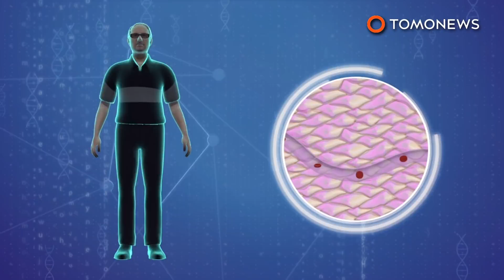몸에서 악취가 나던 남자, 비행기에서 쫓겨난 뒤, 결국 세상 떠나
스페인  — 한 남자의 체취가 너무 심해서 비행기가 어쩔수 없이 비상착륙을 했다고 하는데요, 이 남성은 괴사를 앓고 있었나본데요, 결국 세상을 떠났습니다.

네덜란드의 대중매체, 드 텔레그라프(De Telegraaf)에 따르면 지난 5월 29일 58세인 러시아의 기타연주가가 스페인 발 네덜란드 행 트란사비아 항공에 탑승했다고 합니다.

그에게서 나는 냄새가 너무 심해서, 다른 승객들은 메스꺼워하고, 일부는 정신을 잃기까지 했습니다. 이 비행기는 어쩔 수 없이 포르투갈에 비상착륙해야했고, 이 남성은 쫓겨났습니다.

이 냄새는 괴사가 치료되지 않는 바람에 기인된 것으로 드러났습니다.

괴사는 신체조직이 산소가 부족해 죽게 만드는데요, 이는 부상, 감염, 동상 및 깊은 심부정맥혈전증에 의해 야기될 수 있습니다. 이 증상은 수술로만 치료될 수 있죠.

그는 결국 스페인에서 치료를 받고, 항생제를 처방받았는데요, 의사는 그에게 ‘평범한 해변 감염’이라고 말해주었습니다.

불행하게도 이건 평범한 감염증상이 아니었습니다.

이 괴사는 결국 그의 신장, 심장, 폐로 퍼졌고, 지난 6월 25일 세상을 떠났습니다.

트란사비아 항공은 감염의 위험은 없다고 성명서를 통해 전했습니다.